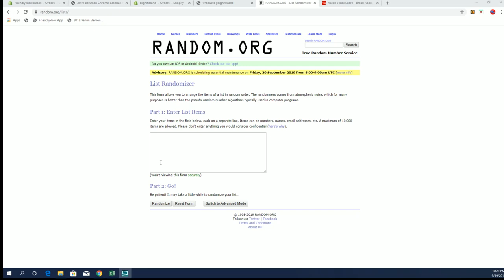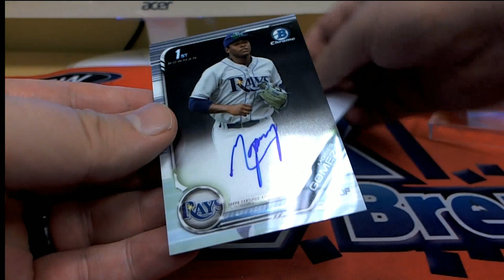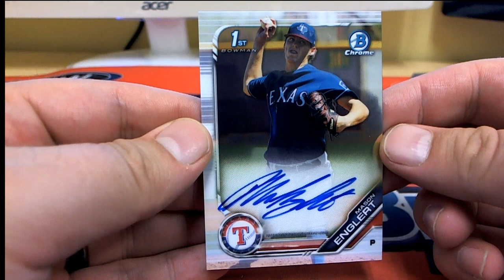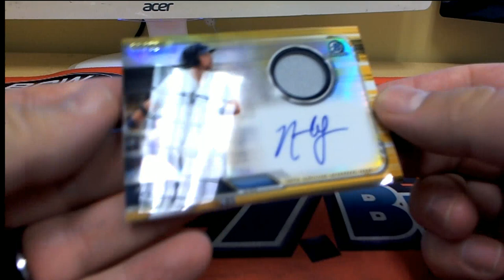2019 Bowman Chrome Baseball HTA Choice Box ID 19BOWHTAPYT105